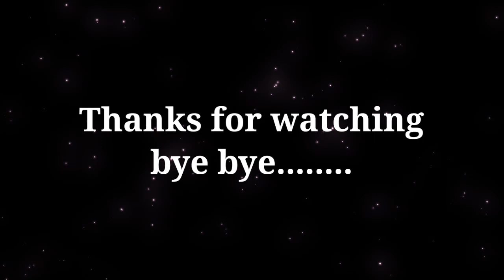Enjoy with family|Light house|Passa beach|family vlog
Enjoy with family|Light house|Passa beach

vlog video
 vlog malayalam
 vlog music
vlog tamil
vlog channel
vlog 4u
vlog song